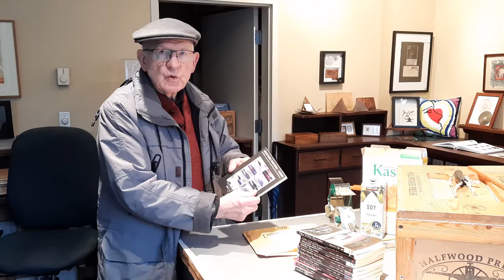Ritchie Mined 2020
Bill gets the final copy in his Ritchie Mined series for the year 2020. Already he and his younger daughter Nellie published Ritchie's 50-compendium of five-thousand essay summaries. Now he will send to slipcasebooks.com to have a slip case made for the family collection.